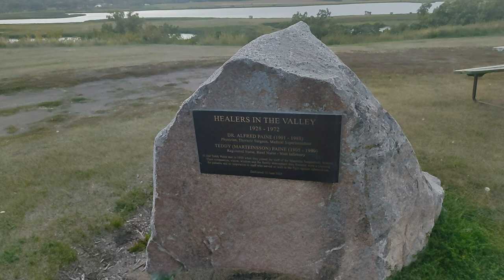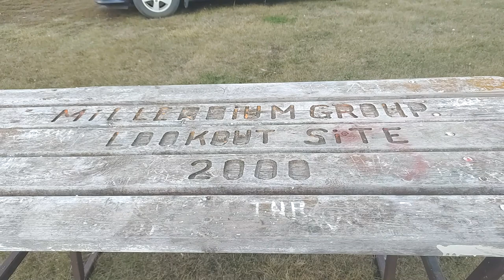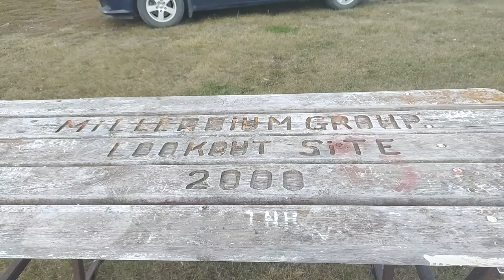Pelican Lake Manitoba | End Of Summer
A short tour on the north shore of Pelican Lake at Ninette, Manitoba. Lots of waves on the water on this breezy, chilly afternoon walk. We stopped at the scenic lookout where there's a cairn dedicated to a Dr. Paine and nurse Paine who worked at the Sanitorium treating tuberculosis patients.